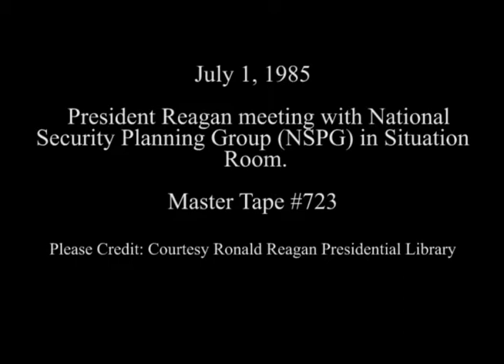President Reagan's Meeting with the National Security Planning Group on July 1, 1985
Full Title: President Reagan's Meeting with the National Security Planning Group (NSPG) in the Situation Room on July 1, 1985

Transcript: N/A

Production Date: 7/1/1985

Access Restriction(s):Unrestricted
Use Restriction(s):Unrestricted